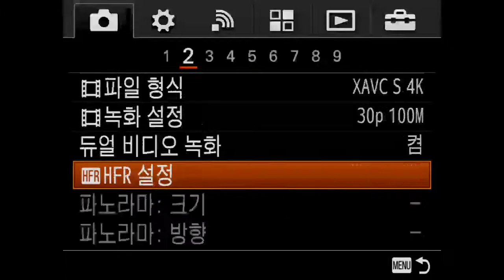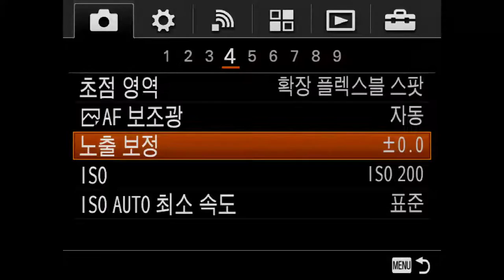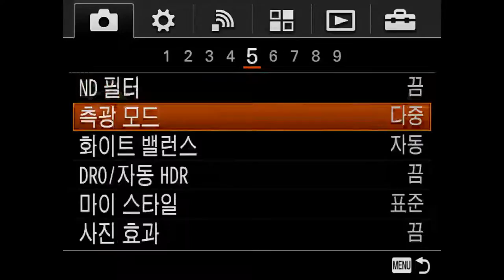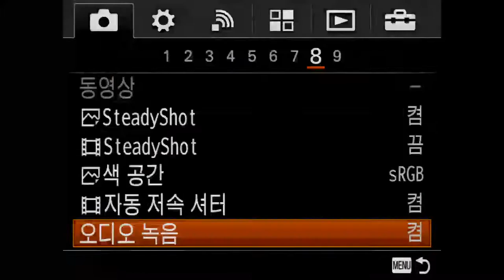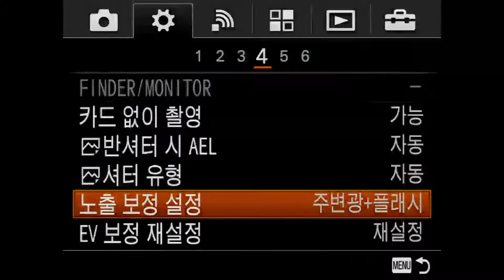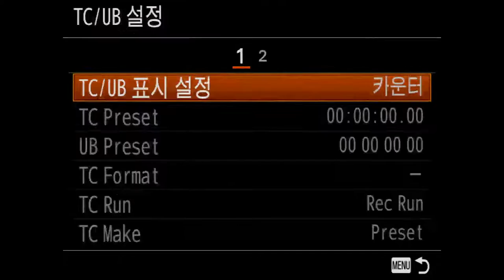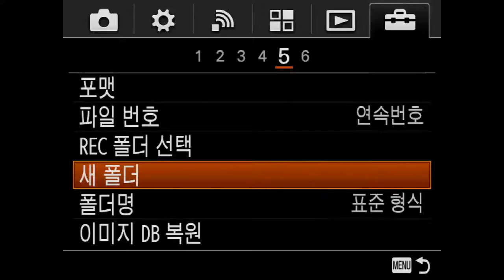SONY RX10 II MENU